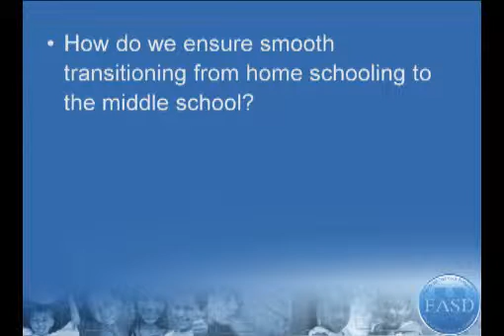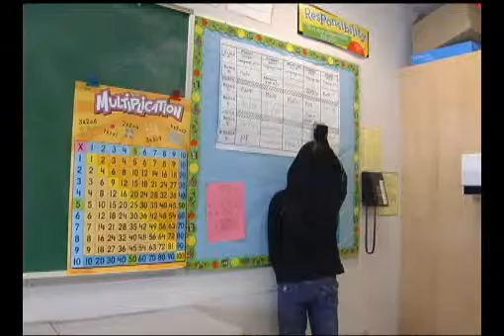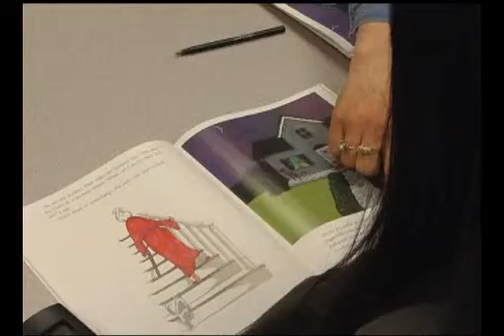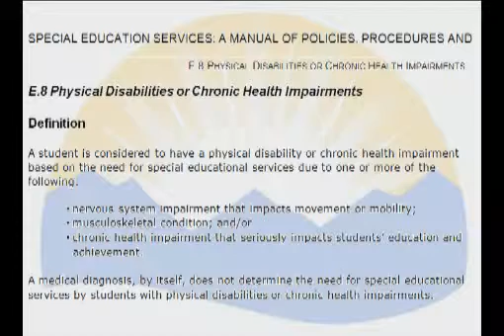Transitioning Susie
Tells the story of a real-life student who transitions back to a middle school setting after being home-schooled for two years. This video shares the process for ensuring a successful transition.